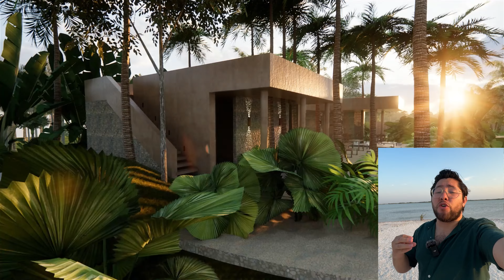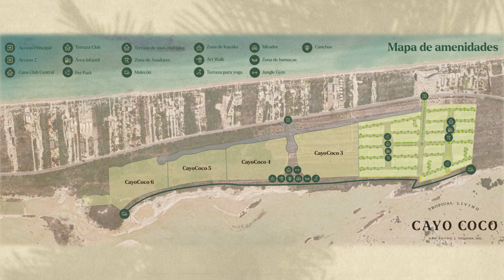¿POR QUÉ TODOS QUIEREN INVERTIR AQUÍ? San Bruno, Telchac Puerto, Yucatán| CAYO COCO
Este desarrollo Residencial cuenta con características que lo hacen diferente a otros desarrollos . Si tú quieres tener una de las mejores opciones de retiro/o inversión, estamos en el desarrollo y momento PERFECTO. Disfruta de estás maravillosos espectáculos naturales frente a tu propiedad! además de las amenidades y no olvidar que también estamos a 140 mas del MAR!

-Clubes de playa cercanos, zonas arqueológicas y más!!!

VISITA CAYO COCO! AGENDA UNA VISITA AL DESARROLLO.

-Precios y disponibilidad con cambios sin previo aviso.
-Consulta toda la información.